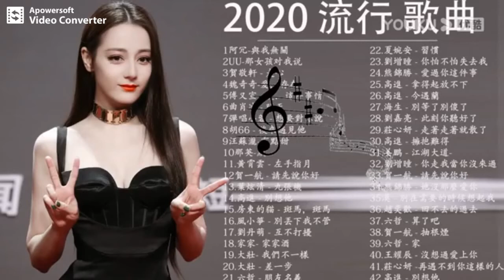2020抖音歌曲 09